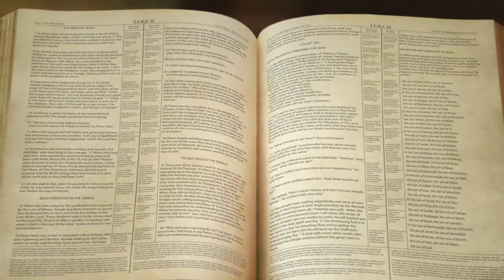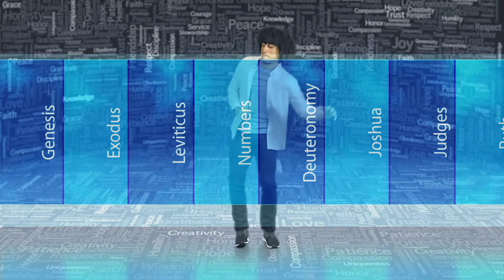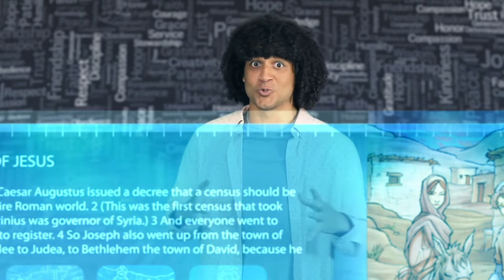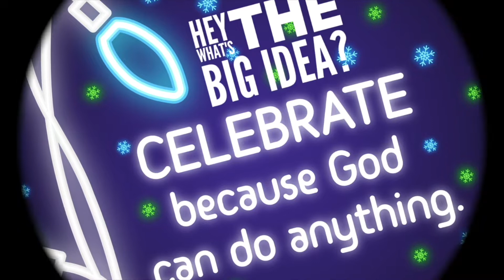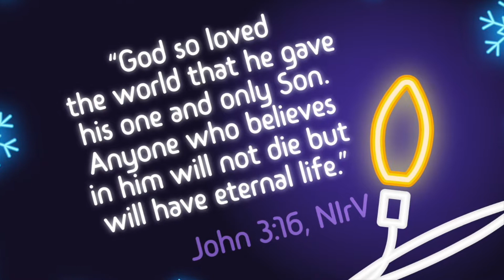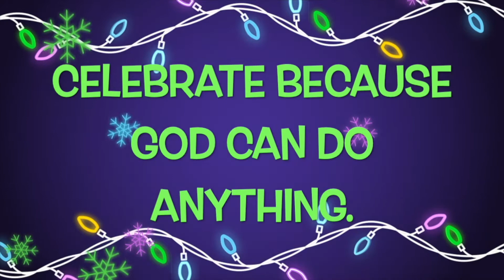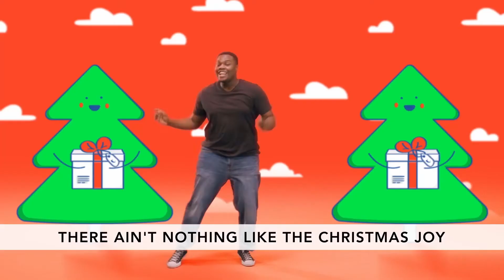KV Elementary Online Full Video December Week 1 2021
CrossWay's KidVenture Kids Online Elementary Worship Experience is a great way to grow your kids' faith, KidStyle/